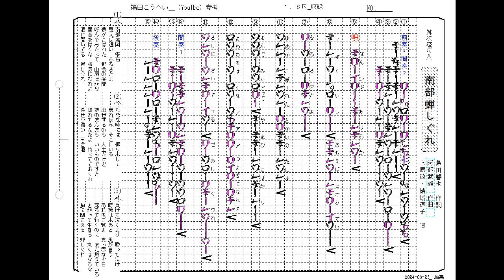南部蝉しぐれ1 8尺_#歌謡カラオケ_譜面－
歌謡曲にも挑戦してみました。
オリジナル譜面付なので演奏を始めたい人、
唄、尺八のレッスンに最適です。